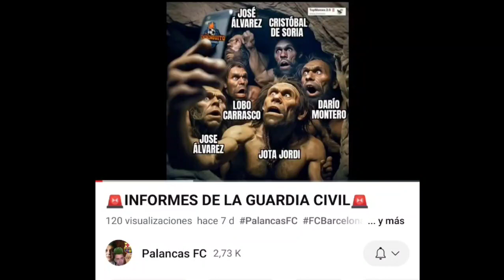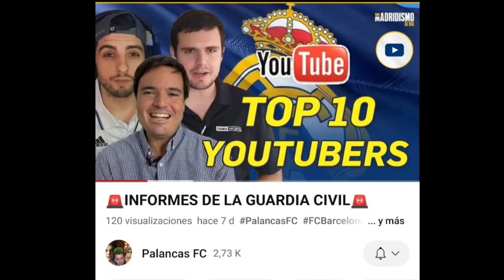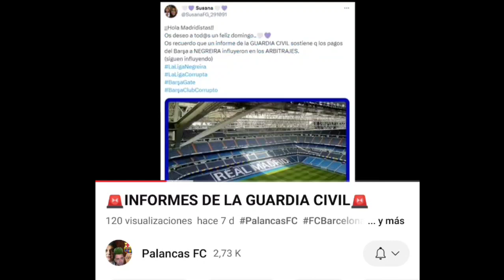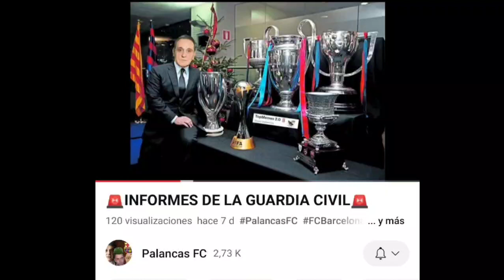Palancas FC canal amigo lo presento reaccionando a vídeo con Xavi diciendo no se sintió beneficiado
Xavi diciendo nunca se sintió ayudado arbitralmente ni domingo tras el 7-0 del Bayern de Múnich